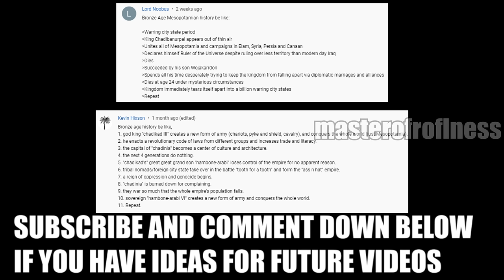Bronze Age be like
What weapons did they use in the Bronze Age? Can someone tell me?

Source: The deep dark bussy of Hammurabi

Frameber59
Julian
Feliks
Federative
CodyTheBruh
omega21
TataRojito
Fatcat17
Marfin
Albert
Comrade
LoreNut_Nor
Logan
Aaron
Lucas
Orlando
Joshua,
Juhani
Yuri192802
Not yet a Yee Yee
Anubassx
Sparkee
Donovan
ThatOneLoser
ManOfCulture
Jackkarol
Magnus
Aleksandr
Birb
xSONOHx